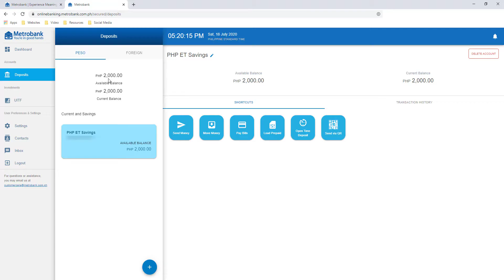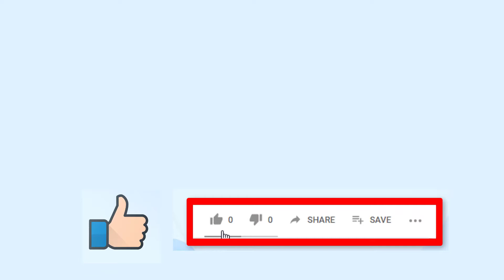Metrobank Balance Inquiry Online: How to check Metrobank Balance Online (Metrobank Online Banking)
Metrobank Balance Inquiry Online: How to check my Metrobank ATM Card Balance Online

In this video, we show how to check your Metrobank balance online. This process is also the same if you want to check:
Metrobank balance inquiry online
Metrobank balance inquiry atm
Metrobank balance inquiry debit card
Metrobank paycard balance inquiry
Metrobank credit card balance inquiry

How can I access my Metrobank Balance Online?

Is it safe to access Metrobank Mobile Banking?
=== As long as you are not sharing your username, password, OTP, Metrobank Passcode, it should be safe. Do not access Metrobank Online account in public wifi or public computer shop.

Can I check my credit card balance in Metrobank Online?
=== Yes! Add or enroll your Metrobank Credit Card in Metrobank Online or Metrobank Mobile Banking.

Other questions that this video can answer:
paano mag balance inquiry sa atm metrobank
how to check metrobank credit card balance online

TIMESTAMP
0:00 Introduction
0:15 Metrobank Online Banking website
0:38 How to check Metrobank Balance Online
1:00 How to Register to Metrobank Online Banking account